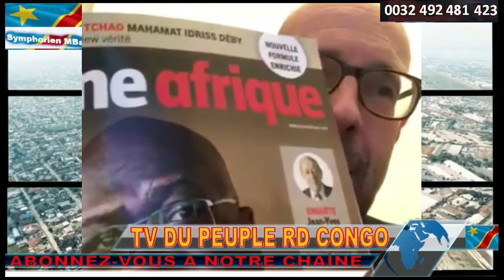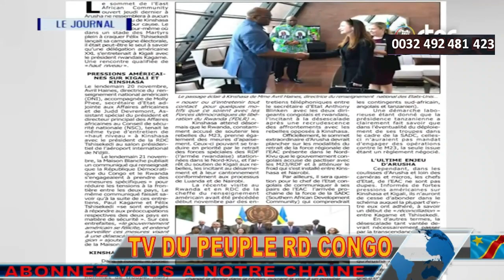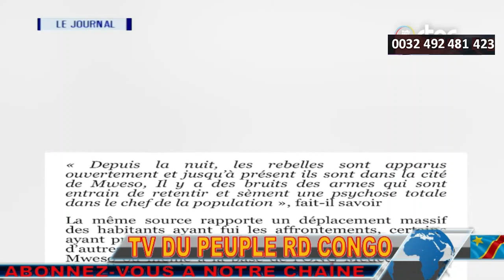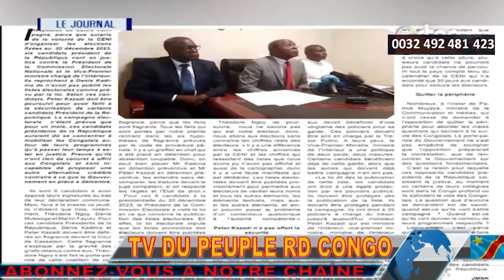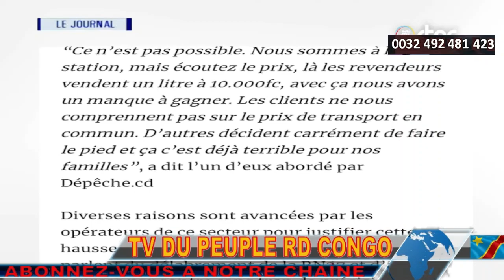FLASH URGENT FATSHI N'EST PLUS ALLE A ARUSHA. C BEMBA ET MBUSA QUI L'ONT REPRESENTE.IL ECOUTE SON P.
FLASH URGENT FATSHI N'EST PLUS ALLE A ARUSHA. C BEMBA ET MBUSA QUI L'ONT REPRESENTE. IL ECOUTE SON PEUPLE